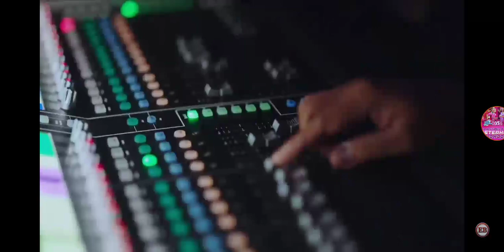Eat Bulaga! OBB: Welcome back, Alden Richards! 20th Anniversary of Showbiz, Maja Salvador